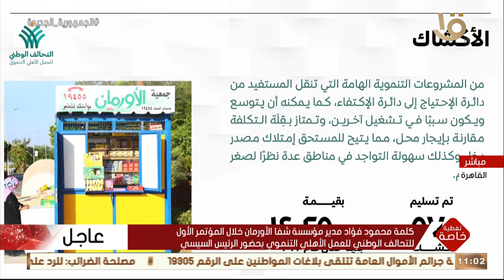تغطية خاصة | كلمة محمود فؤاد مدير مؤسسة شفا الأورمان خلال المؤتمر الأول للتحالف الوطني للعمل الأهلي